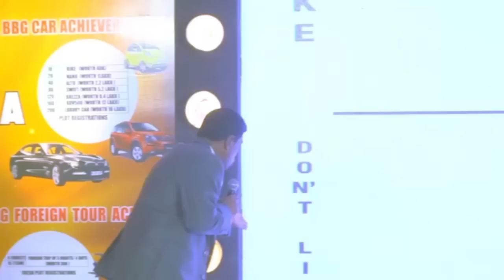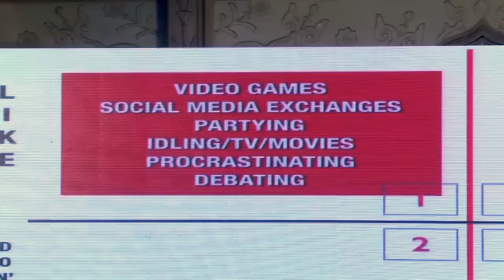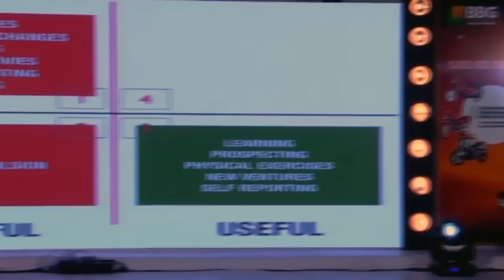4 Squares of Daily Life by R Gopinath